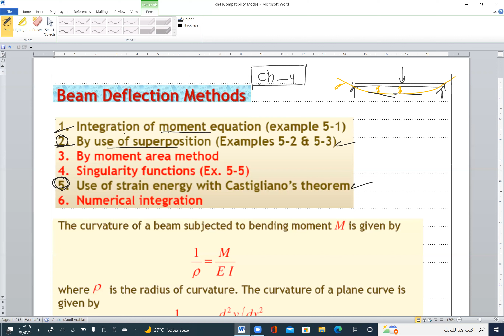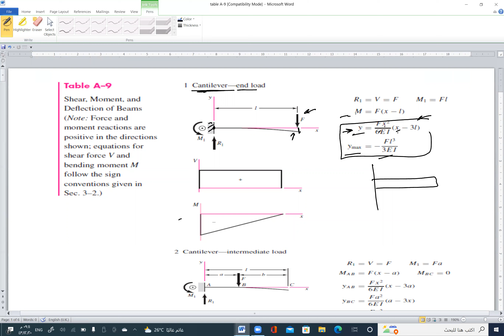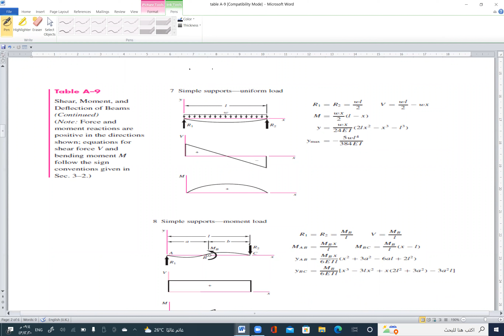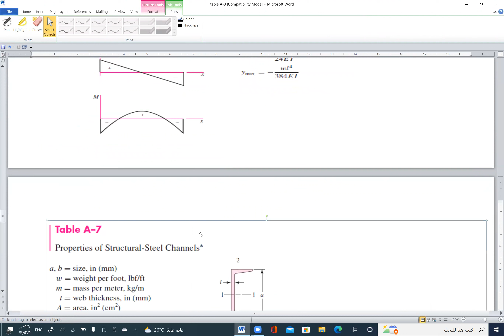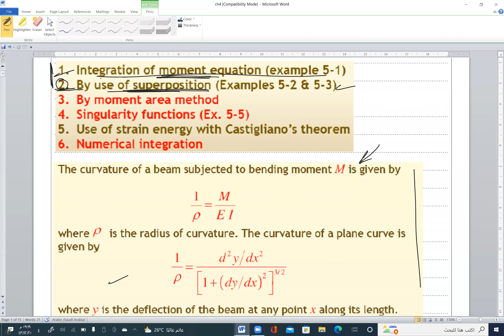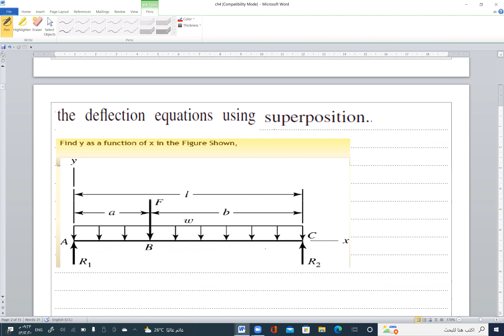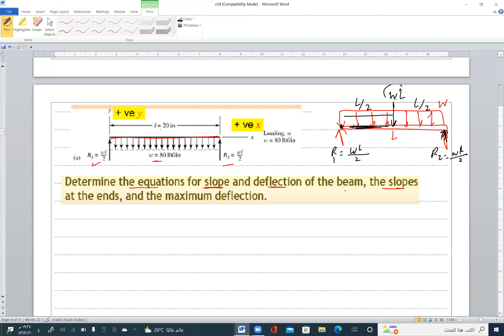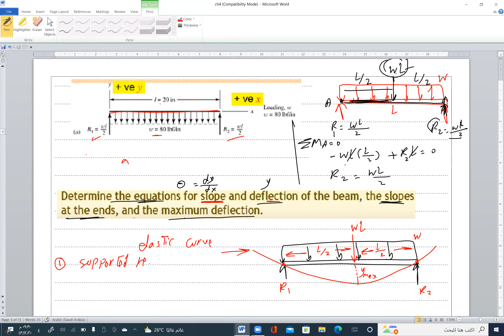lecture 13 # machine design 1#